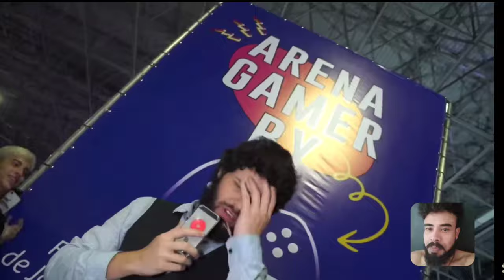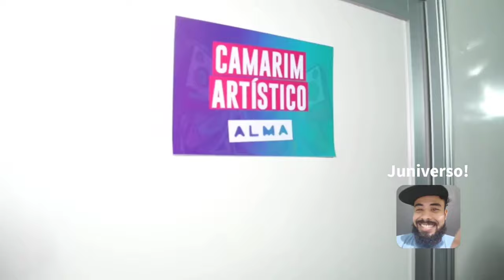REACT Repórter Doidão no Alma Festival 🎤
Repórter Doidão no Alma Festival 🎤